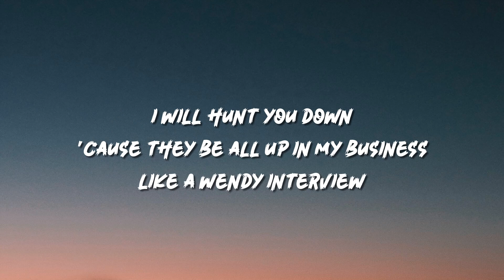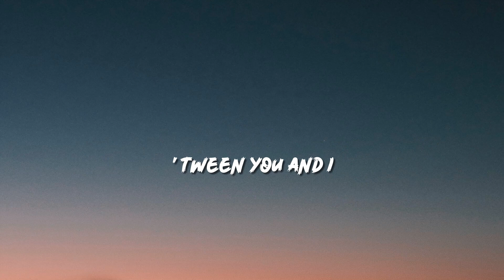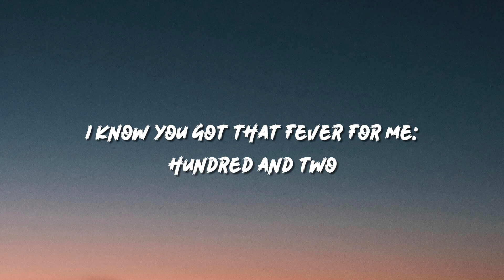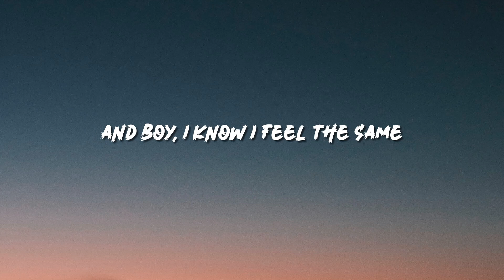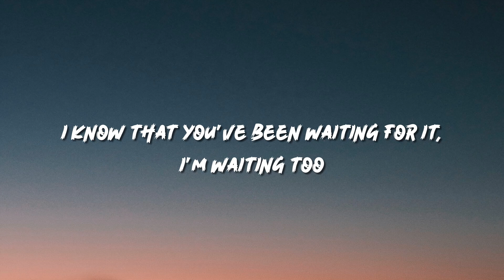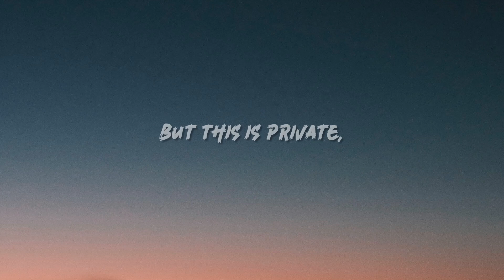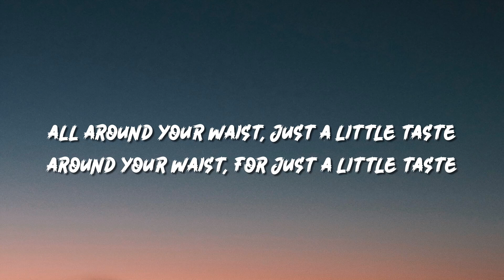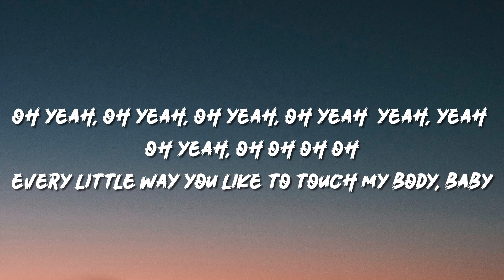Mariah Carey - Touch My Body (Lyrics)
🎤 Lyrics:

[Intro]
MC!
Uh, uh, uh, in the place to be

[Verse 1]
I know that you've been waiting for it, I'm waiting too
In my imagination, I'd be all up on you
I know you got that fever for me: hundred and two

[Pre-Chorus]
Then it's gonna leave with me when I do, I do
Then I'd best not catch this flick on YouTube, YouTube
'Cause if you run your mouth
And brag about this secret rendezvous
'Cause they be all up in my business like a Wendy interview
But this is private, 'tween you and I

[Chorus]
Touch my body, put me on the floor
Wrestle me around, play with me some more
Touch my body, throw me on the bed
Touch my body, let me wrap my thighs
All around your waist, just a little taste
Touch my body, know you like my curves
Come on and give me what I deserve

[Verse 2]
Boy, you can put me on you like a brand new white tee
I'll hug your body tighter than my favorite jeans
I want you to caress me like a tropical breeze
And float away with you in the Caribbean Sea

[Bridge]
I'ma treat you like a teddy bear
Laying intertwined with me (La-la-la-la-da-da-da)
You won't want for nothing, boy (No)
I will give you plenty joy (Touch my body!)

[Chorus]
Touch my body, put me on the floor (Throw me on the floor)
Wrestle me around, play with me some more (Ooh, touch my body)
touch my body mariah,touch my body,mariah carey touch my body,
touch my body mariah carey,touch my body mariah carey lyrics,
touch my body lyrics,touch my body tiktok,
Touch my body, let me wrap my thighs (Let me wrap my thighs)
All around your waist, just a little taste (Around your waist, for just a little taste)
Touch my body, know you like my curves (I know you like it)
Come on and give me what I deserve (Give me what I deserve, babe!)

[Outro]
Oh yeah, oh yeah, oh yeah, oh yeah (Yeah, yeah)
Oh yeah, oh-oh-oh-oh
(Every little way you like to touch my body, baby)
Oh yeah, oh-oh-oh-oh
Just touch my body
Yeah, ooh-ooh, baby
Oh, ooh-ooh
Touch my body
Uh, ooh-ooh-ooh